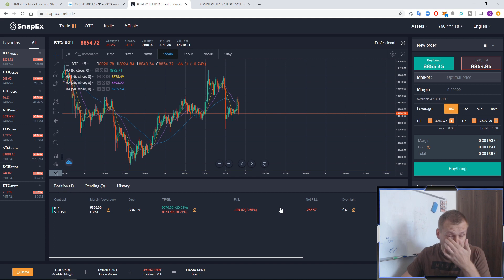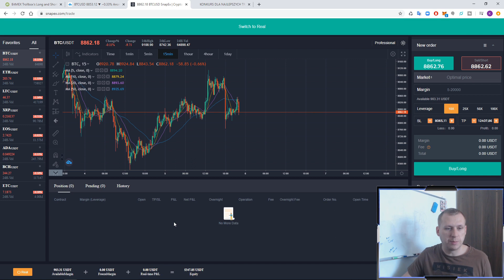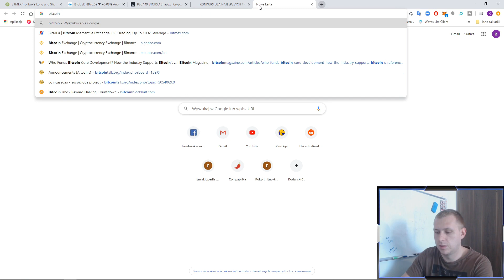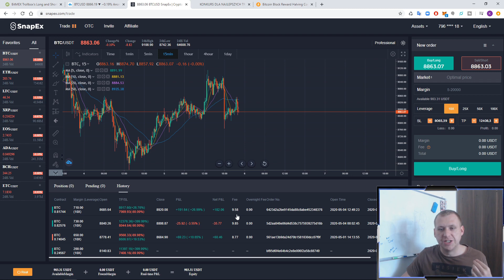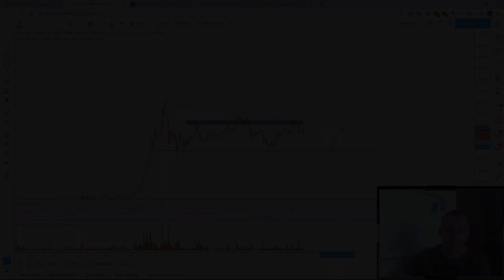[#2] Nie chcesz wiedzieć co zabiera Ci Twoje zyski na rynku...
Serio. Nie chcesz wiedzieć co za jedna kwestia zabiera Ci dziesiątki procent w Twojej grze na Bitcoinie.

Kantor 4coins!

Moje ID do podania podczas rejestracji na giełdzie Binance:
- 10150630